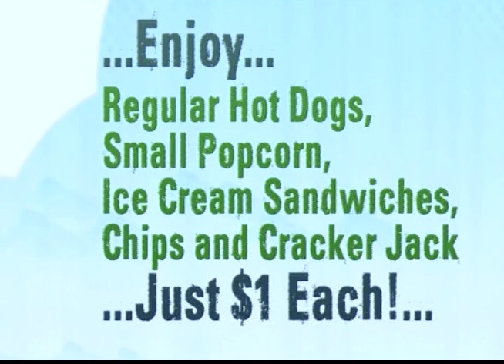At Home with Morgan Hawk- April 25, 2013